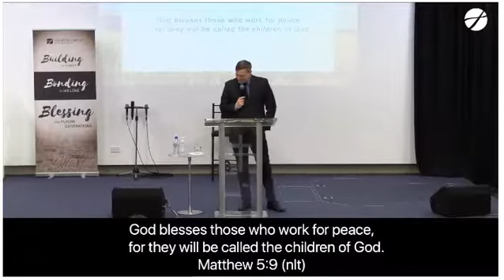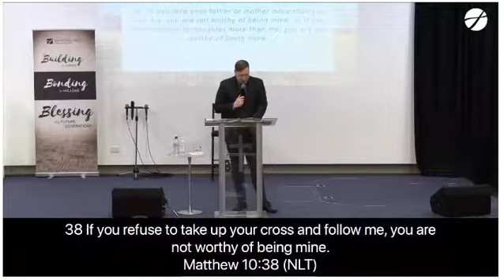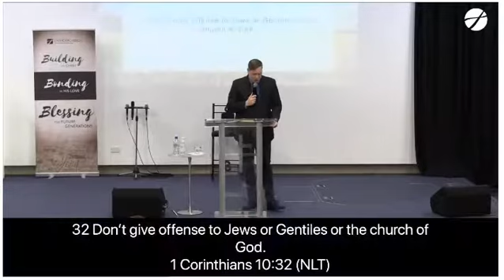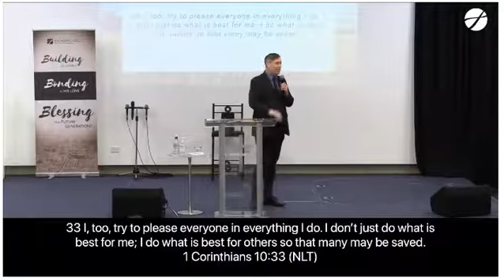Blessed are the Peacemakers - Part 4 - Past Ben Hoyle -service 13 Sept 2020